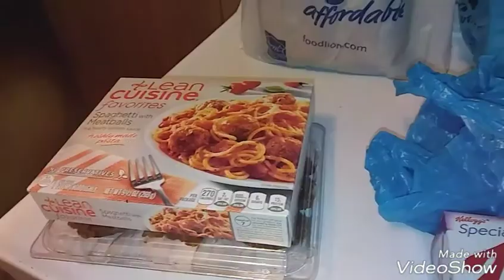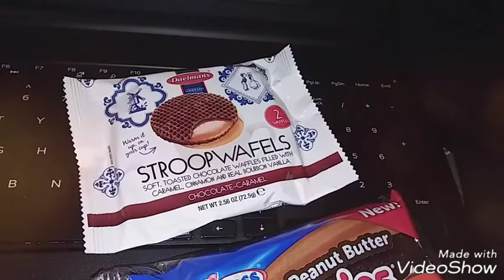Vlogmas Day 17